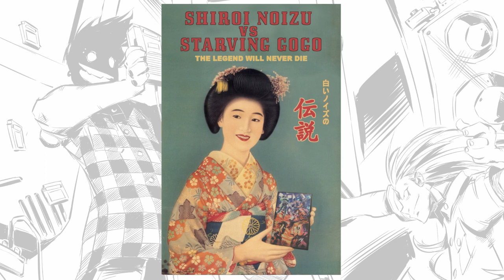Shiroi Noizu vs Starving GOGO album teaser (OUT 2018.2.17)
Shiroi Noizu vs Starving GOGO is the last fatigue of 白いノイズ, this time working together with Starving GOGO, one of the coolest micromusicians of the Italian chiptune scene.
This album has such a long history behind it, since it was at first meant to be released in 2013 when Shiroi Noizu started to use FamiTracker and LSDj to compose songs. Since then the concept changed quite a lot, tracks were discharged or rewritten out of scratch and a special "video/game" was made in 2016 as a prelude to this album, which you can watch

The album will be released on 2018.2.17 during MICROCON at Prodotto Non Conforme, Capannori (Lucca). Limited edition of 20 copies stored inside big VHS boxes. Every copy comes with a game boy game cartridge from Japan and LOTS of inserts!
Beautiful cover art by Andrea Cofrancesco.
11th track (World 5-2) is a remix by DJ Hook.

Tracklist:
Title Screen  Δ Hidden Forbidden Holy Ground (白いノイズ) 0:00
World 1-1   Q/P (白いノイズ) 0:16
World 1-2   ケポラ·ゲボラのテーマ (Starving GOGO) 0:38
World 1-3   Feed & Crash Your Grunty (How to) (白いノイズ) 1:02
World 1-Boss  U.N.オーエンは彼女なのか？ (白いノイズ) 1:20
World 2-1   Celestial City Dol Dona Θ (Starving GOGO) 1:33
World 2-2   Drowned in Chemical Plant Zone (Starving GOGO) 2:02
World 2-3   Force Your Way (Starving GOGO) 2:27
World 2-Boss  ノイローゼ (白いノイズ) 2:45
Warp Zone  オールナイトロング（おやすみバージョン） (白いノイズ) 3:12
World 5-1   聖少女領域  (白いノイズ) 3:25
World 5-2   聖少女領域 (DJ Hook Remix) 3:40
World 5-3   Fithos Lusec Wecos Vinosec (Starving GOGO) 3:59
World 5-Boss  Love Replica (Starving GOGO) 4:14
Credits   Song of Time and Storms  (StarvINg nOIzU) 4:37